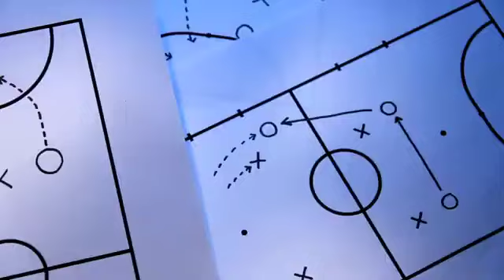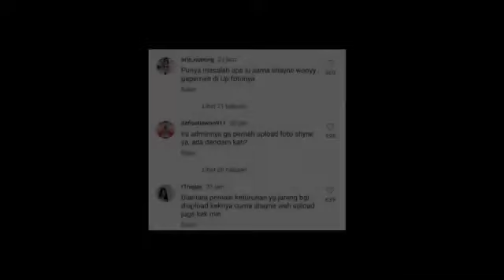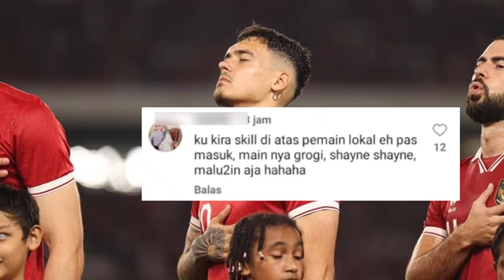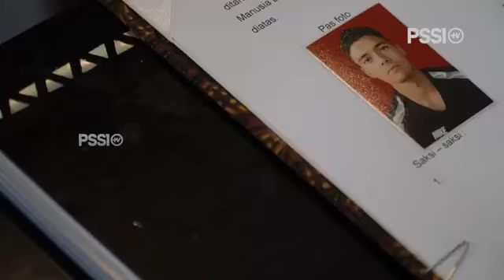Pemain Ini Memang Beda, Keren. This player is different, Cool هذا اللاعب مختلف، رائع